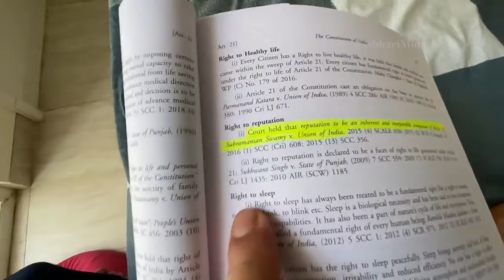Rashu Loves Mango 😍newbaby Rasbhari Cute Moments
Rashu Loves Mango 😍 Rasbhari Cute Moments

rasbhari moments
rasbharimoments
rasbhari cutest moments
flyingbeastrasbhari
Rasbhari Moments